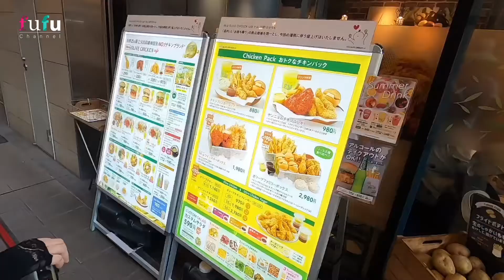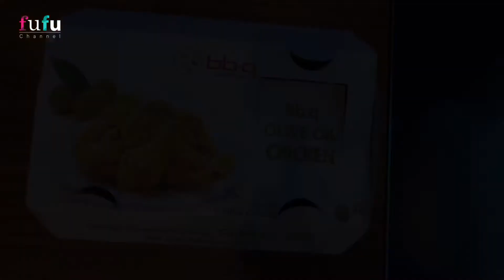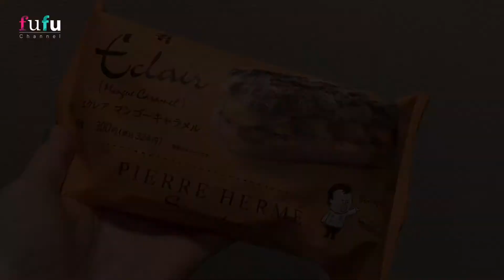【東京vlog#22】愛の不時着／bbqオリーブチキン／韓国料理／セール購入品